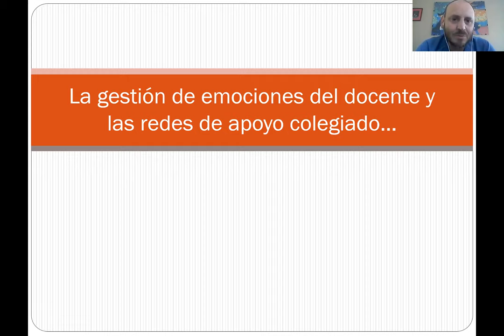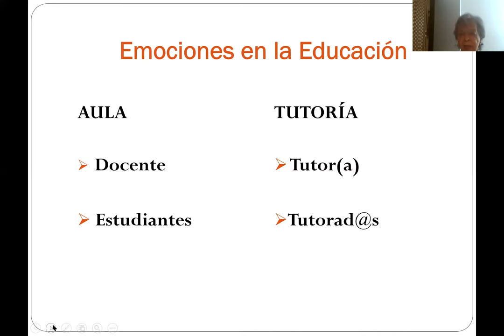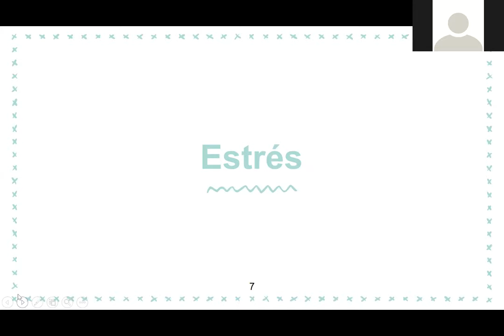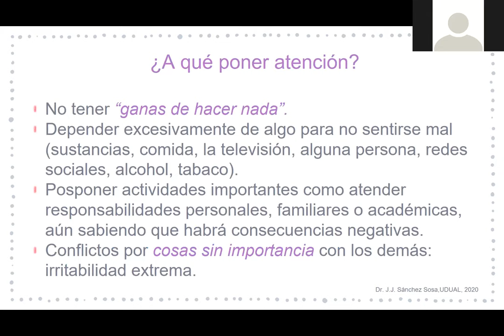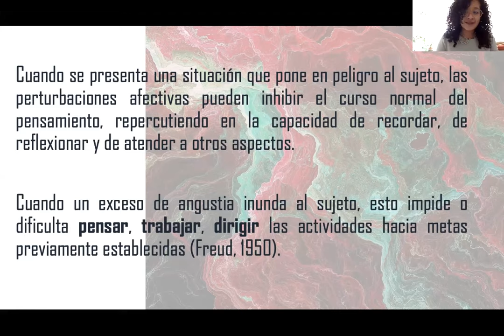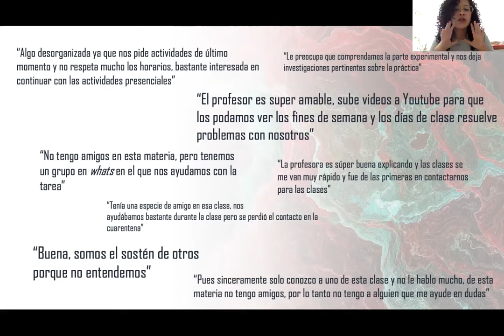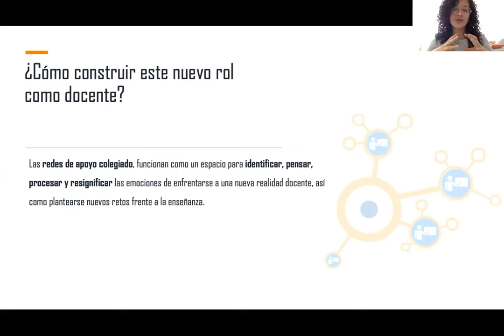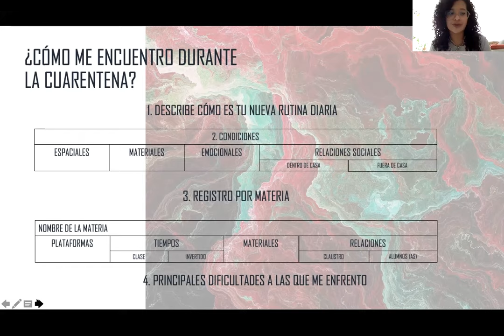La gestión de emociones del docente y las redes de apoyo colegiado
Dentro del Seminario Docente organizado por el grupo de Reflexiones sobre la Enseñanza de las Ciencias en escenarios diversos, abordamos la importancia de reconocer las emociones del docente. El confinamiento, la tarea de enseñar de manera remota y enfrentamos a la incertidumbre de un mundo para el que tenemos que prepararnos rápidamente, nos han provocado emociones avasallantes, como son preocupación y ansiedad. ¿Qué podemos hacer? Silvia Bello, Yazmín Arellano y Ana Careño nos plantean los escenarios y algunas estrategias.